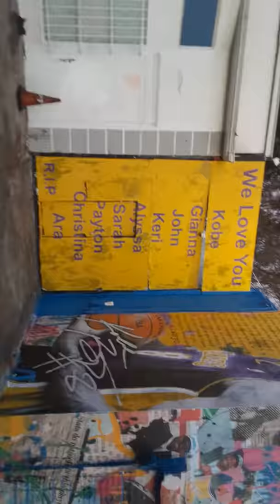January 31, 2020